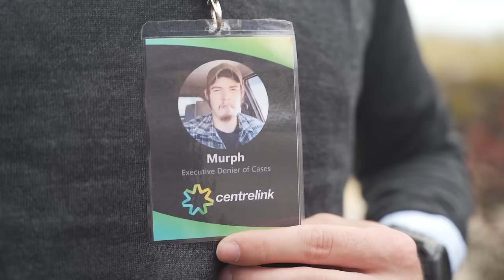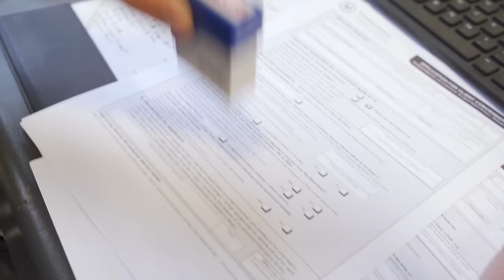Every Centrelink Worker Ever... | Garn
🎉 NEW Garn Merch!
Centrelink... living the dream.

Bitta welfare for the Australian people. AKA the dole bludgers of Australia.

yeah mate best i can do for the dole is a $12.60 payment a fortnight...

Cenno